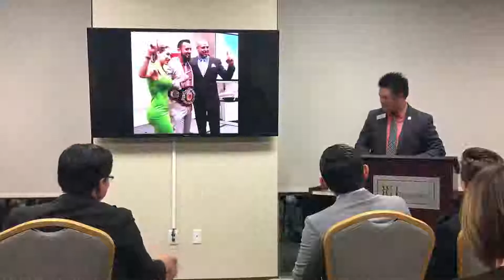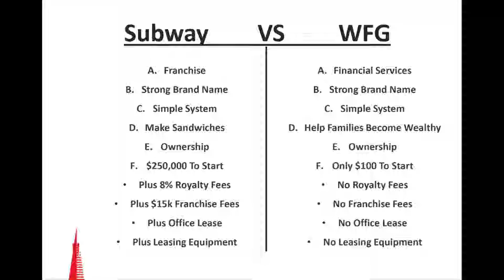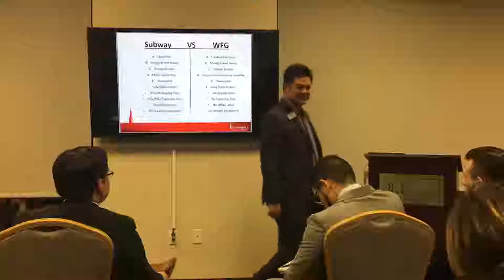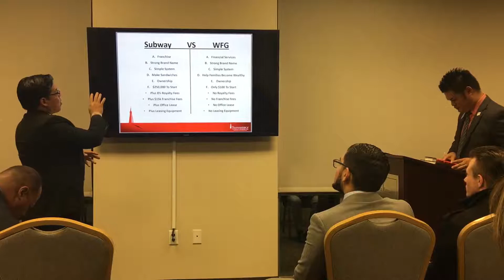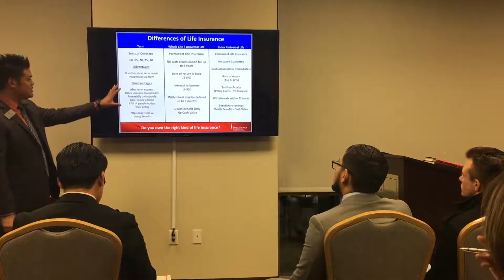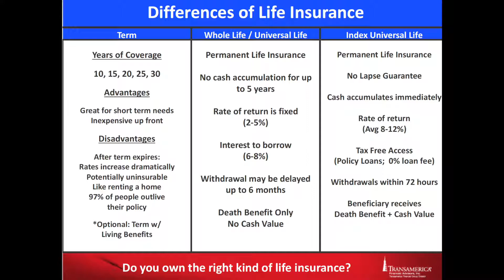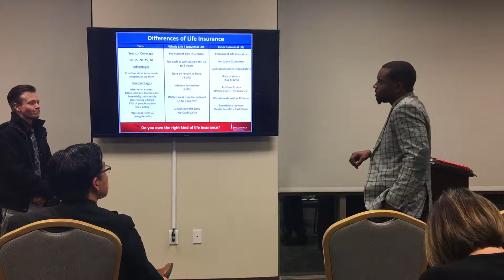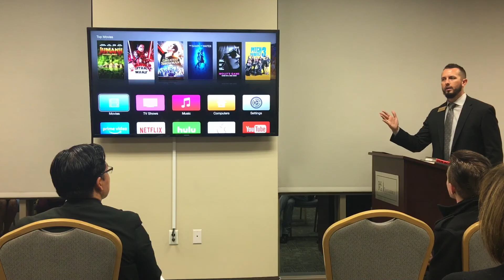Norco BPM 4/3/2018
Describing WFG's business model versus a common franchise model of Subway. Also, how to explain the different types of life insurance that are common in the industry.